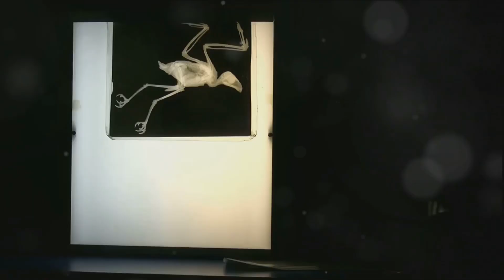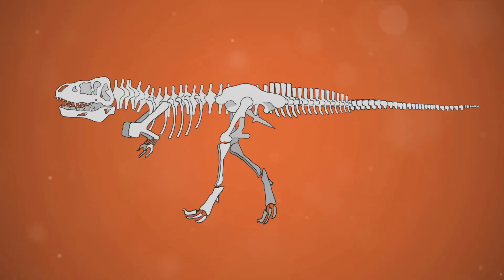What are 10 modern animal groups that are considered the closest relatives of dinosaurs?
In this video, we delve into the fascinating world of modern animals closely related to dinosaurs! 🦕🦖 Join us as we uncover the top 10 animal groups that share a fascinating lineage with the ancient giants. From birds to reptiles, each group showcases unique characteristics that connect them to the prehistoric era. 🐍🕊️

🌿 Get ready to be amazed by the evolutionary ties that bind these creatures to their dinosaur ancestors! 🌎 Don't miss out on this educational and eye-opening exploration of the natural world. 🌟

Let's spread the knowledge and appreciation for our modern-day dinosaur relatives! 🦕🌿